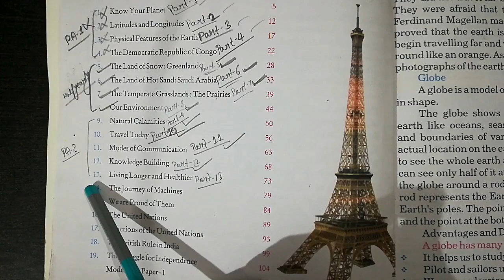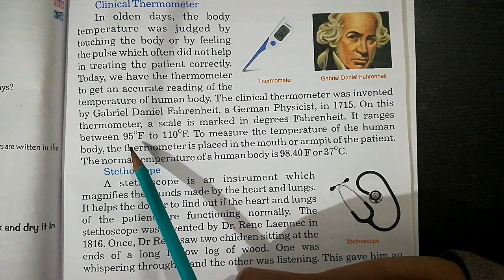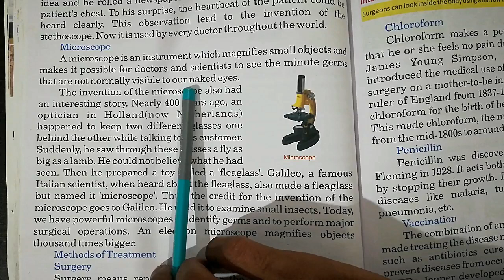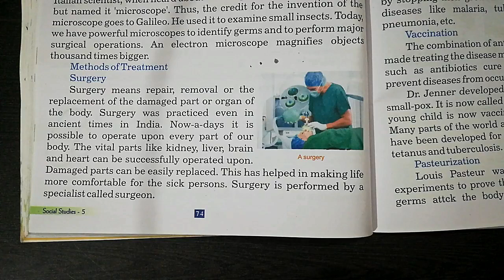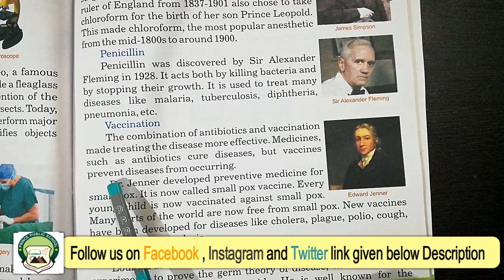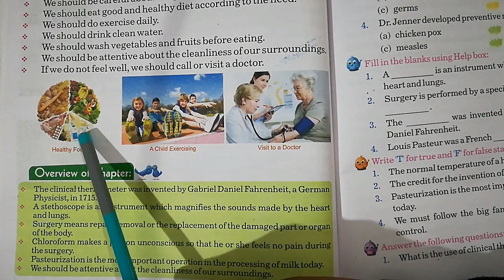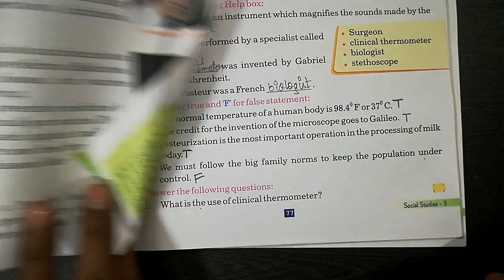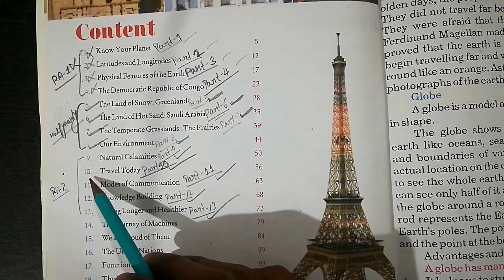Class 5th | Subject - SST Chapter 13 | Part 13